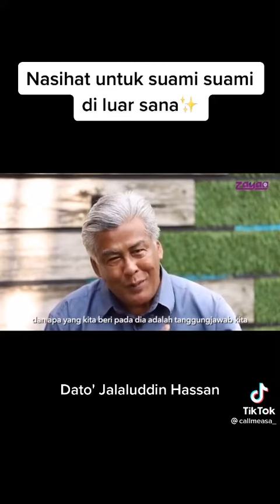Apa yang isteri mahukan dari suami - Dato Jalaluddin Hassan